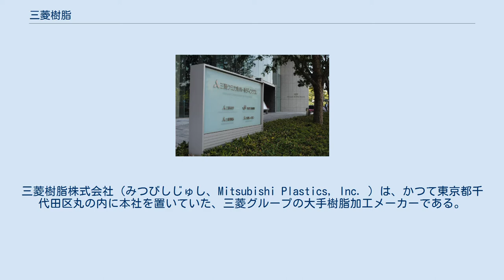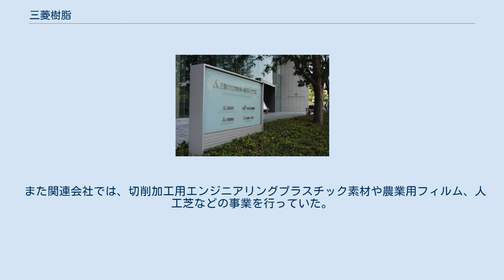三菱樹脂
三菱樹脂株式会社（みつびしじゅし、Mitsubishi Plastics, Inc. ）は、かつて東京都千代田区丸の内に本社を置いていた、三菱グループの大手樹脂加工メーカーである。
三菱ケミカルの前身企業の一つ。
三菱ケミカルホールディングスの完全子会社であった。
 2008年4月1日に、三菱樹脂、三菱化学ポリエステルフィルム、三菱化学産資、三菱化学エムケーブイ、三菱化学の機能材料事業が合併し、統合新社・三菱樹脂として新発足した。
 三菱グループの一社であり、かつては三菱金曜会及び三菱広報委員会の会員企業であった。
当社と同じ三菱ケミカルホールディングス傘下の三菱化学・三菱レイヨンとの合併による三菱ケミカル発足後は、同社が今も三菱金曜会の会員企業になっており、親会社の三菱ケミカルホールディングスが三菱金曜会と三菱広報委員会の会員企業になっている。
「三菱」の社名を冠したのは1962年。
高機能フィルム、成型品、炭素繊維、アルミナ繊維、樹脂金属複合材、アルミニウム合金などの事業を行っていた。
 また関連会社では、切削加工用エンジニアリングプラスチック素材や農業用フィルム、人工芝などの事業を行っていた。